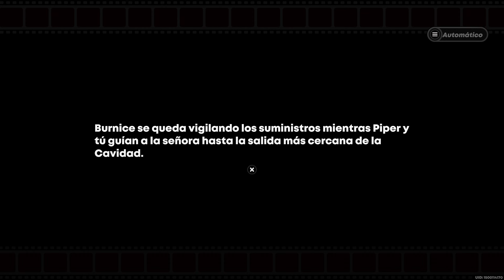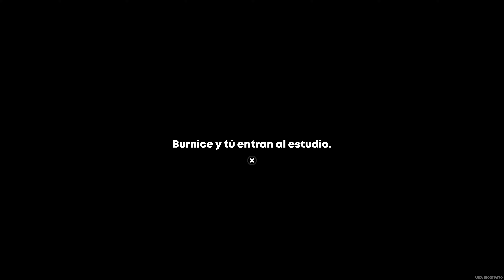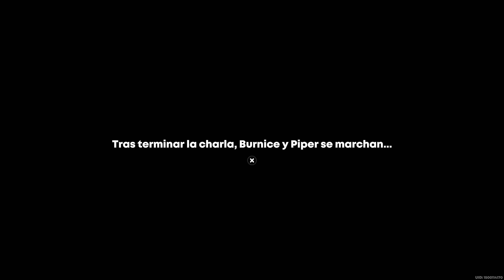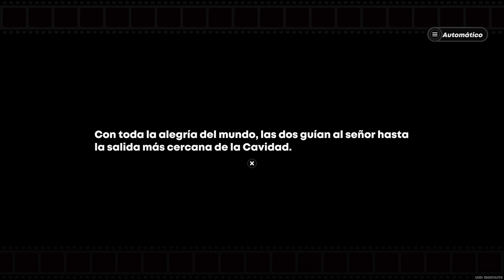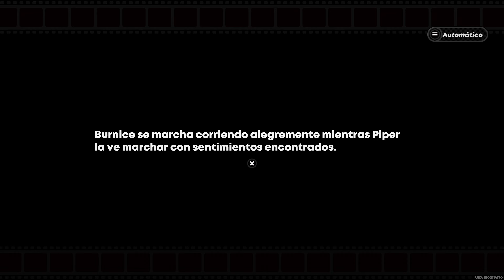Zenless Zone Zero 1.2 - Historia COMPLETA de la Agente Burnice (Trofeo "I Was Rich Once!")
En este vídeo os dejo la historia completa de la Agente Burnice (Misión "Golpe de suerte").